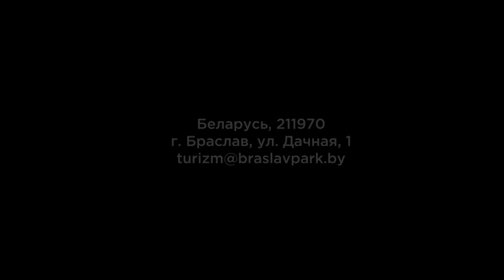Охота на лося во время гона, косулю, зайца, охота с подхода на Браславских озерах в Беларуси 2020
Охота в Национальном парке "Браславские озера". В фильме показана сезонная охота на кослую, лося во время гона, загонная охота на лося, копытных, зайца, лисицу, охота с подхода. Проведение трофейной охоты. В фильме показаны редкие кадры удачной охоты и досадных промахов.